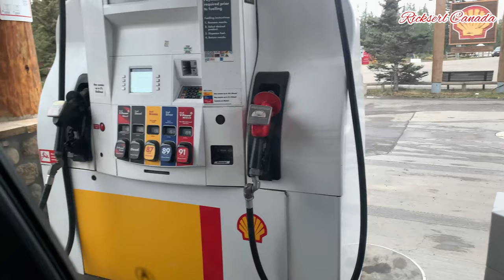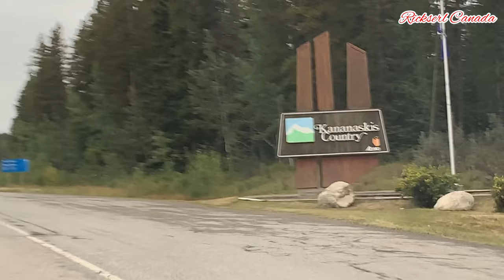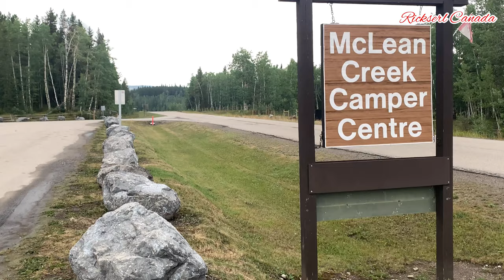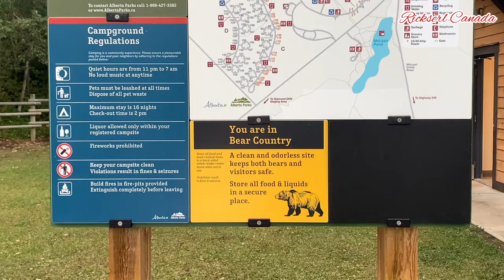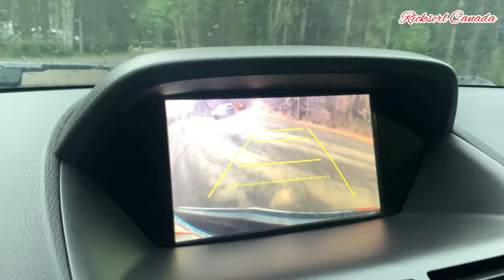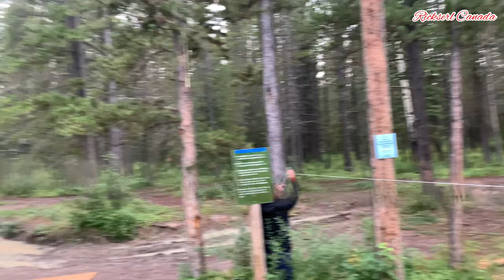Mclean Creek Camper Centre Kananaskis Country Episode 1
Mclean Creek Camper Centre Kananaskis Country